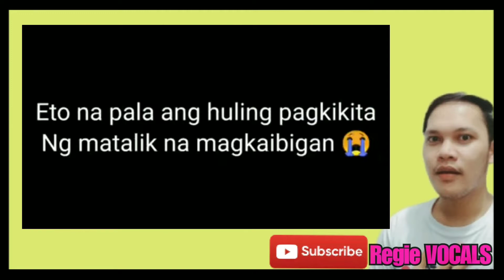MAHAL PUMANAW NA | Huling TikTok Video at Huling Pagkikita nila ni Mura • Regie VOCALS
✅➡️TITLE; MAHAL PUMANAW NA | Hauling TikTok Video at Huling Pagkikita nila ni Mura • Regie VOCALS

Komedyanteng si Mahal na Katambal ni Mura
PUMANAW na. Ito Ang kanuang Huling TikTok video at pagbisita Kay Mura.